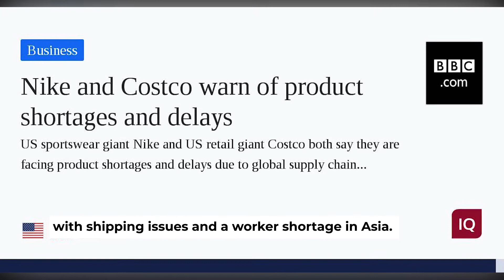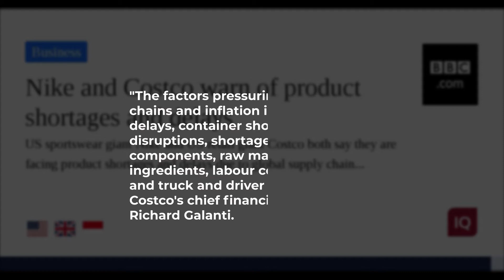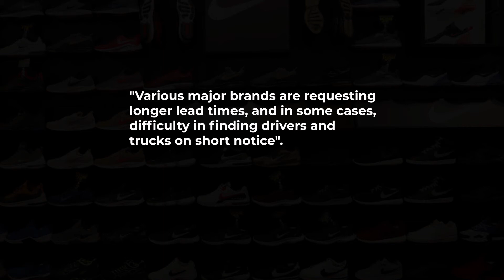Nike and Costco warn of product shortages and delays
US sportswear giant Nike and US retail giant Costco both say they are facing product shortages and delays due to global supply chain problems.